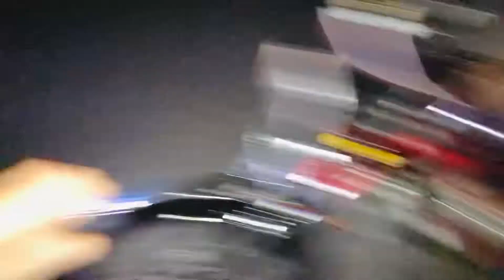new lights 🔥/Saith vlogs \Vlog 15